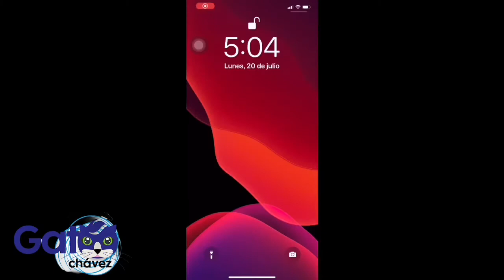VivealMaximo. Primera Salida Al Entrenamiento (Gato Madrugador)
En este video encontrarás como fue mi primer dia entrenando en espacio abierto, madrugada a las 6am Chapultepec.